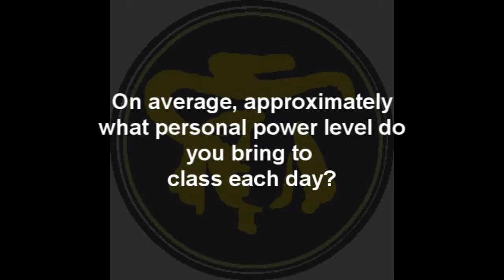Carlos Sims - Video G - Self Assessment